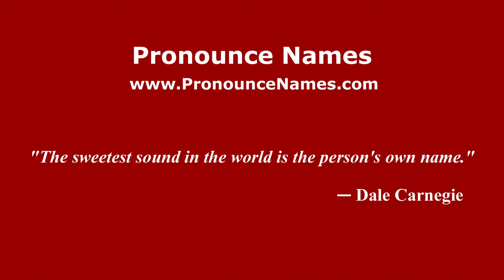How to Pronounce Selander - PronounceNames.com